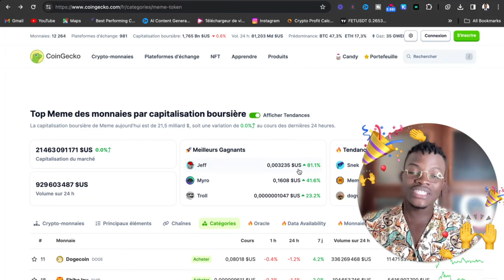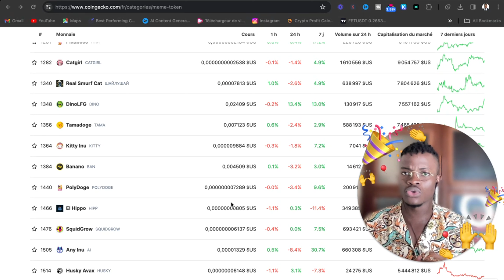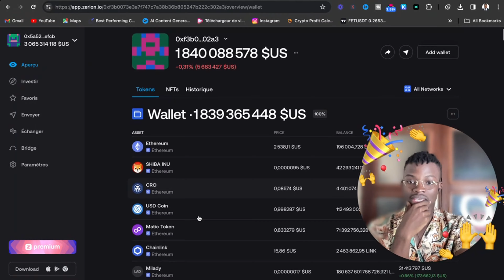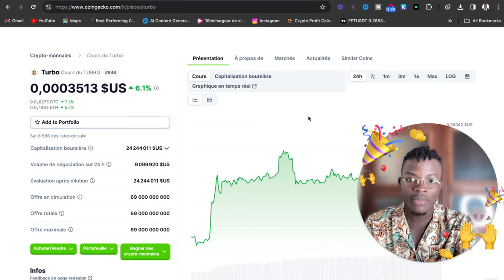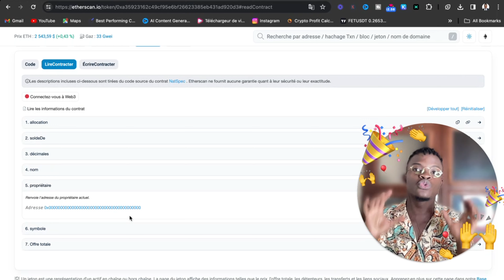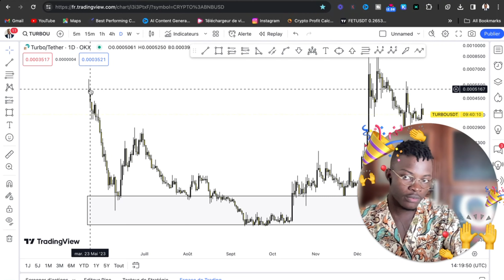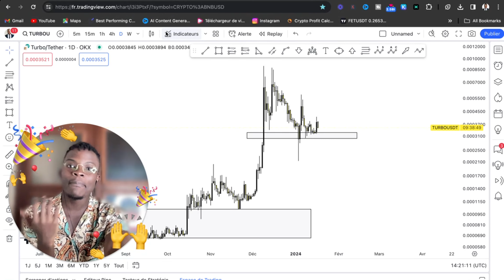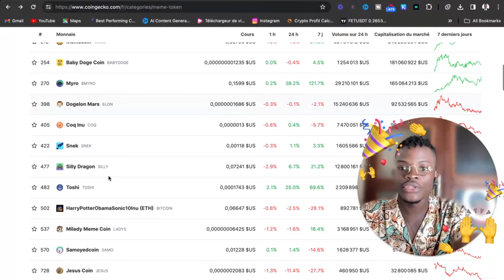J’insvestis 40.000f pour Gagner 45.000.000f avec ce Shitcoin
Un Shitcoin X100 au BullMarket (Turbo)

Tout savoir sur les Meme Coin(Shitcoin): Réalité et comment y Investir.